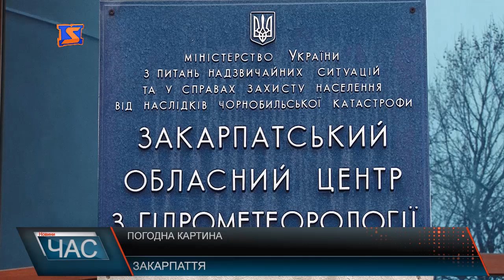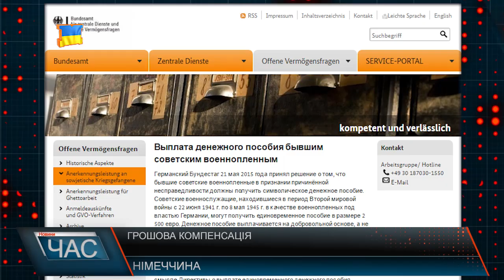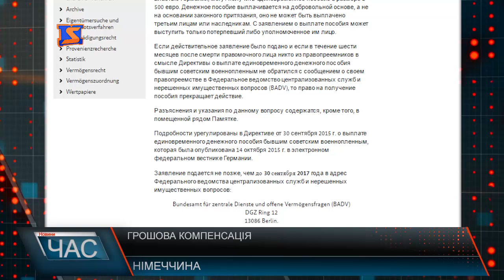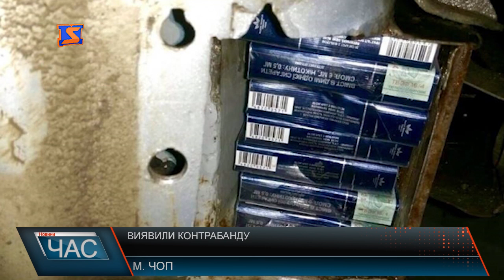М-Студіо Hовини Закарпаття за 6 лютого 2017 року